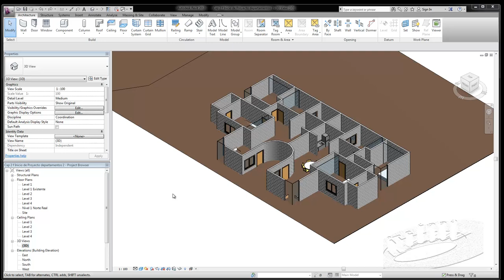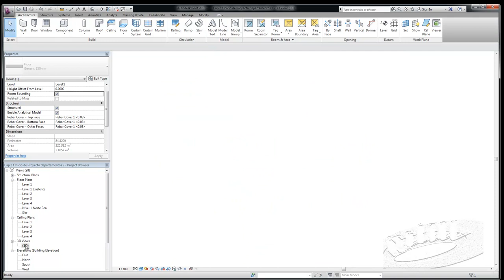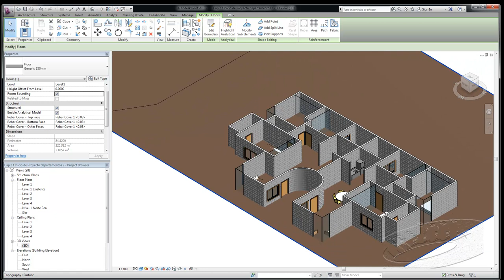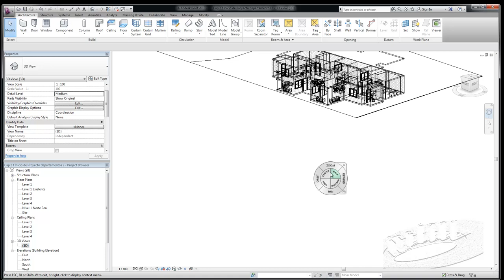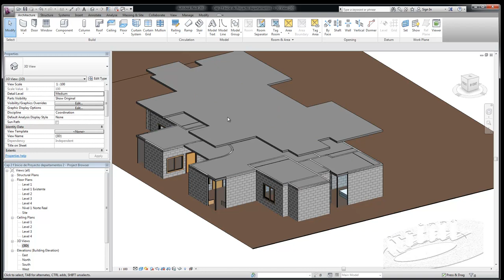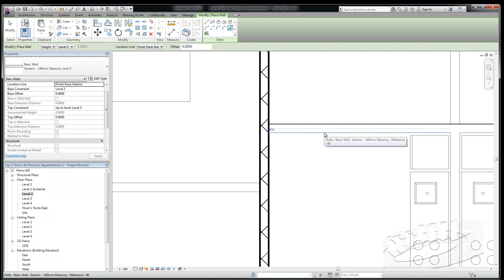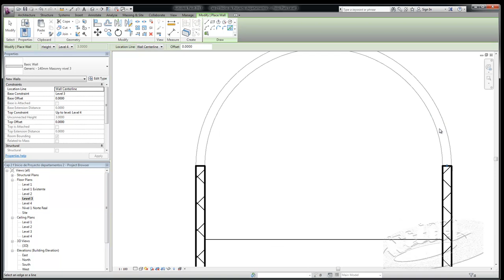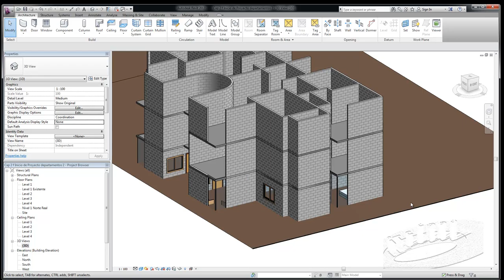Cap 2 k Inicio proyecto 2013 anteproyecto 4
Crear suelos en cada nivel,@cessamx